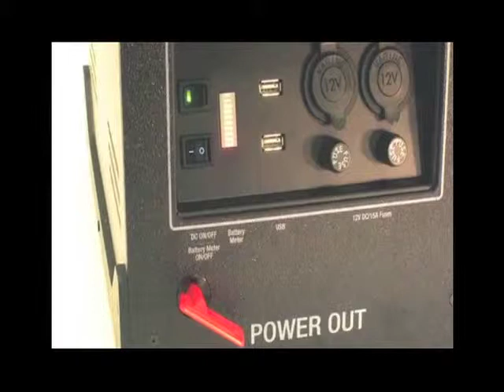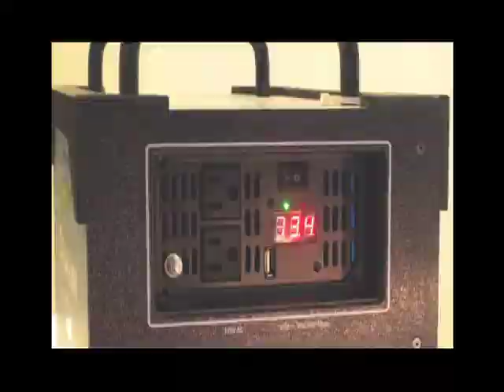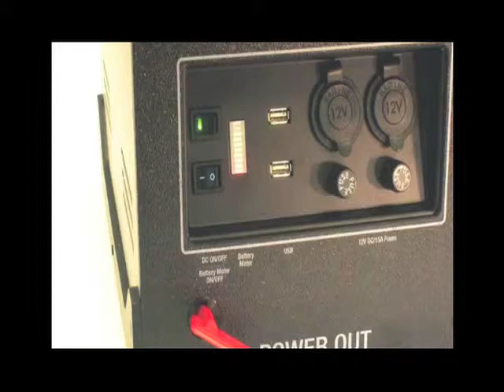How the SolarLink 1000 Works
The Sierra Wave® Solar Link® 1000 is a 100-Watt portable power center that is capable of providing over 1000 watt-hours of portable power to a variety of tools and appliances.  Power is distributed through 120V, 12V or USB power outputs.  It features a 1000 watt pure sine wave inverter and a relatively lightweight LiFePo4 battery, compared to AGM batteries.  This power storage and distribution center also features a state-of-the-art battery management technology making it the most, reliable, powerful and ligthweight power system on the market.

Easily charges:

Laptops
12V Vehicle batteries
Rechargeable tools
Fans
TVs
DVDs
Speakers
Small appliances (AC)
Refrigerator
Freezer
Max Burton 12V products